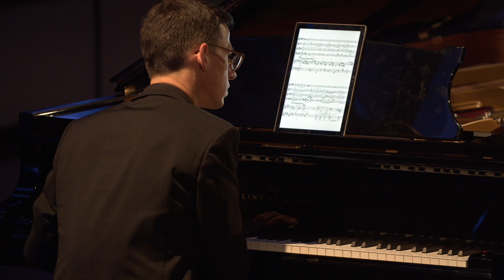Arnold Schoenberg (1874-1951) arr. Anton Webern - Chamber Symphony No.1 in E, Op.9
Stephen Barlow  conductor

Conrad Marshall, flute
Dov Goldberg, clarinet
Benjamin Powell, piano
Benedict Holland, violin
Jennifer Langridge, cello

The film of this performance was made possible through the support of the Granada Foundation.

Schoenberg completed this piece in July 1906, when he was living in Vienna, surrounded by his first and most loyal generation of pupils, among them Berg and Webern. His style was developing with a speed and a tumult that are written into the music. A brief somewhat Straussian phase, represented by Pelleas und Melisande (1903) and the Six Orchestral Songs (1904), had been left behind; to write a symphony now for just fifteen musicians was – against that background of orchestral opulence, and at the time when Mahler was writing his ‘symphony of a thousand’ – to make a radical claim for independence, and again the music conveys the resolute, contrary spirit in which it was conceived. Webern recalled the astonishment it created within Schoenberg’s circle. ‘In 1906 Schoenberg came back from a stay in the country with the Chamber Symphony. The impression of it was colossal. At that time I had been his pupil for three years, and I immediately had the wish: “You too must write something like that!”’

In the winter of 1922-3 he did so, and produced not just ‘something like that’ but ‘that’ itself: a transcription of the work for just five players. Schoenberg had suggested the task, during a long holiday the two composers and their families had spent together the previous summer. Schoenberg’s idea was to re-score the work for the quintet of Pierrot lunaire so that the two pieces could be programmed together, as they were when he conducted the first performance of the arrangement in Barcelona in 1925. This quintet score may well contain more notes than are in all of Webern’s original works put together, and it is curious to find this composer of leastness cramming further an already crammed composition, adopting what Glenn Gould called an ‘every-note-that-can-be-there-will-be-there stance’.

The Chamber Symphony pursues an ideal of single-movement symphonic form that stayed with Schoenberg all the way from Verklärte Nacht to the end of his life, and that here is played out exhaustively. The normal four movements of a symphony are all present, as periods within a gigantic opening movement – gigantic in volume and variety of material, rather than in length, since Schoenberg’s habitual impatience with unchanged repetition is joined by an often vertiginous velocity to create music compressed in its dimensions as much as in its scoring. After the brief slow introduction – where a gesture in rising fourths announces harmonic problems to come – the symphony begins its rapid exposition, the themes tumbling over one another in polyphony. A secondary group of ideas interposes a slower tempo, but soon the music is off again, moving towards the ‘second movement’, a scherzo with the usual intercalated trio, after which comes the slow movement, followed by the finale, still all within an unbroken continuity not only of substance but of thought, where musical development is not a partitioned stage of a form but perpetual.

About the Composer: Arnold Schoenberg
Responsible for two of the early twentieth century’s great musical revolutions, atonality and serialism, Schoenberg was a thorough-going conservative who regarded his work as a logical extension of the Austro-German tradition from Bach to Mahler. He was born in Vienna into a modest Jewish family and was largely self-taught. Perhaps that helped make him an extraordinary teacher – of Alban Berg and Anton Webern among others. In 1933 the new Nazi authorities forced him to leave his teaching post in Berlin, and he settled in Los Angeles, where his pupils included John Cage. He loved chamber music, and a large part of his output comprises works for small groupings, including four string quartets, though he also wrote symphonic pieces and one of the great operas, Moses und Aron.

Copyright Douglas Jarman